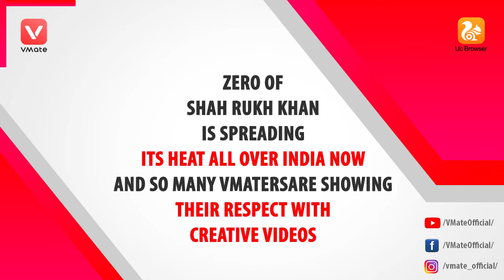Viral Fans Videos for Zero of Sha Rukh Khan | SRK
Record your life with videos and win fame and prizes at the same time. If you are talented or interesting enough, why not join us and win at least Rs.1000 for sure.

Vmate believe everyone's life deserve to be recorded. And we welcome people who love to share their real life. Come to join us. Show your normal life/talent/dancing/eating/singing/working video.Meet different life and funny guy in here. And the good one will be rewarded.